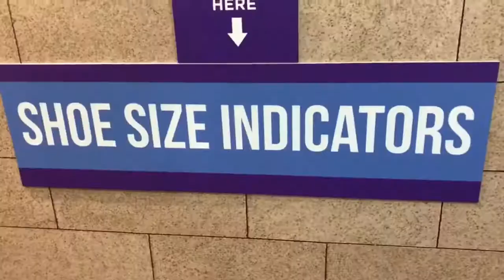My First Ice Skating Experience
My first ice skating experience at SM Skating Rink located at SM Megamall 4th level of Mega Fashion Hall.

SM SKATING RINK SKATING RATES (MOA/SM Megamall)

Unlimited Skating (Weekdays/Weekends/Holidays) Php 450.00
Locker Rental – Php 50.00
Companion Pass – Php 100.00
Polar Bear Rental – P100 per hour
Assist Program – P150 per 30 mins